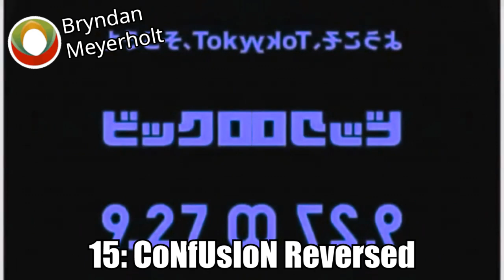Uniqlo Csupo Effects | Preview 2 Effects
5,000 Sub special video is already uploaded, but private.

Black And White plugin glitched, and somehow didn't the clip B&W